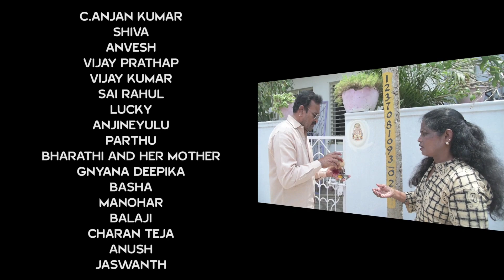CINEMA NAA CREDITS.....S-AHAM ROCKERS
Cinema,Trailer,demofilm,Dharmavaram,SAR